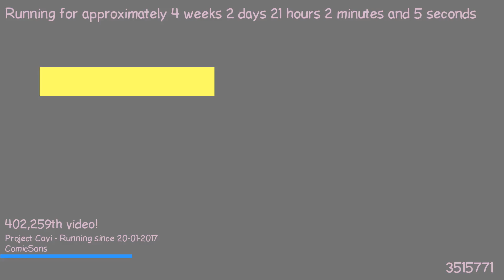1487617601 - Webdriver Cavi - T1